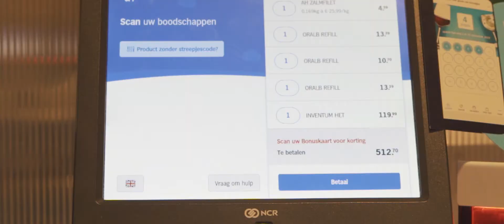Halloween home Awards 2019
De verkiezing van het mooiste Halloween huis van Nederland